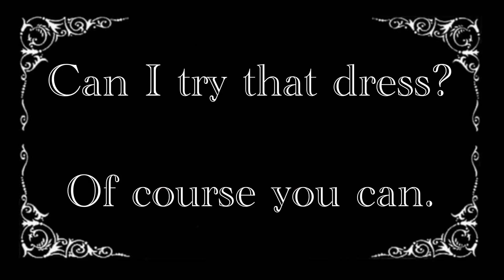Sylvanian Families [Stop Motion] Town Girl Series Boutique Shopping No 2 (2020)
Sylvanian Families | Calico Critters [Stop Motion] Town Girl Series Boutique Shopping No 2

I made a new intro for Sylvanian Families Stop Motion series.  Hope Emma friends can love it~~Please tell me!!!
Leave me comments after you watch this new video~~~